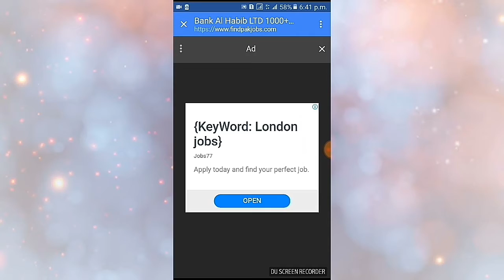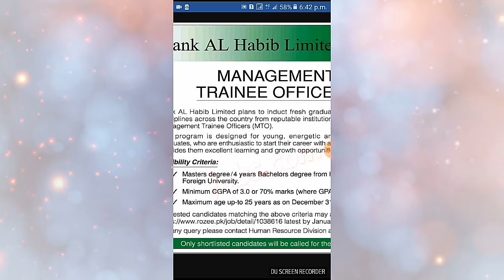Al Habib bank jobs male and female can apply online